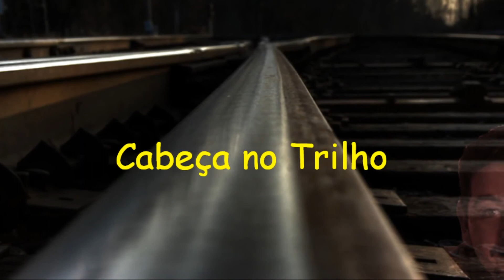CABEÇA NO TRILHO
MÚSICA DE WAGNER MALTA- POR CLAUDIO NOGUEIRA